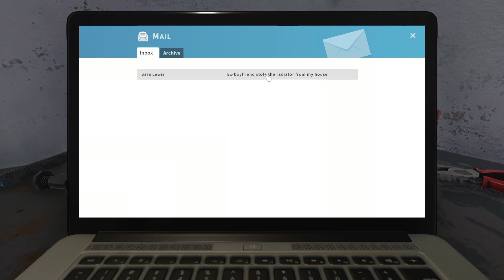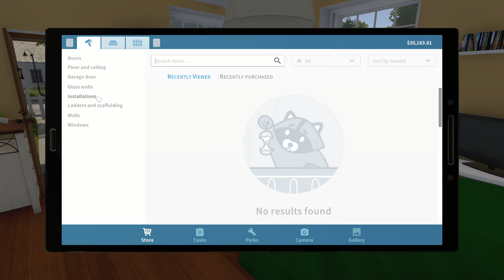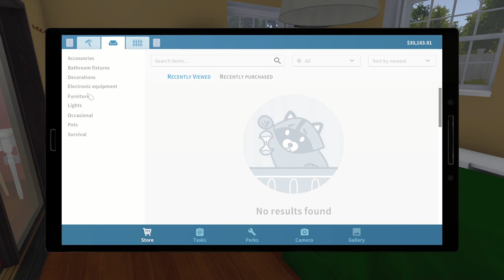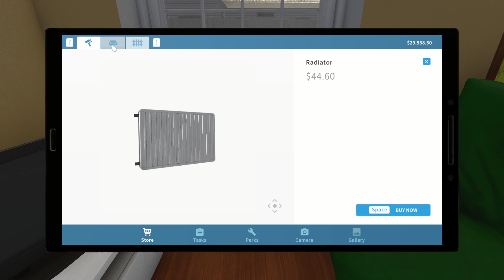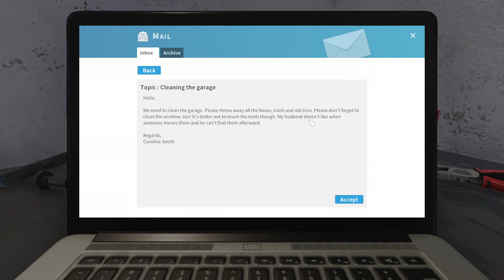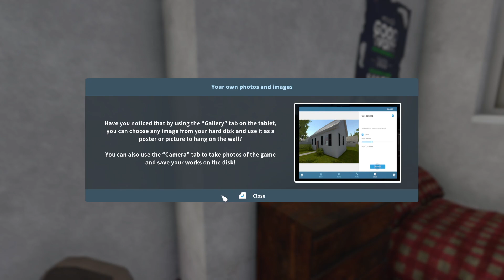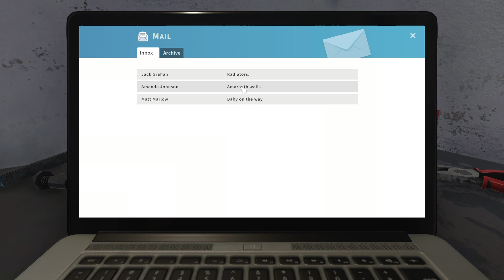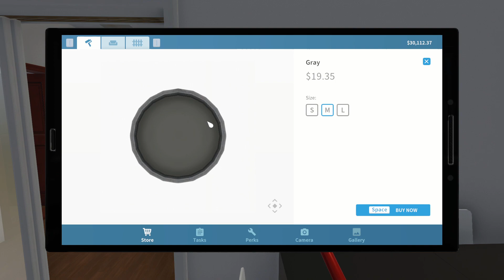House Flippers I Ep. 1 - Love is Messy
House Flipper is a unique chance to become a one-man renovation crew. Buy, repair and remodel devastated houses